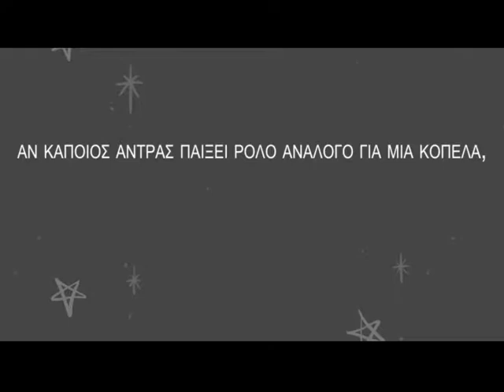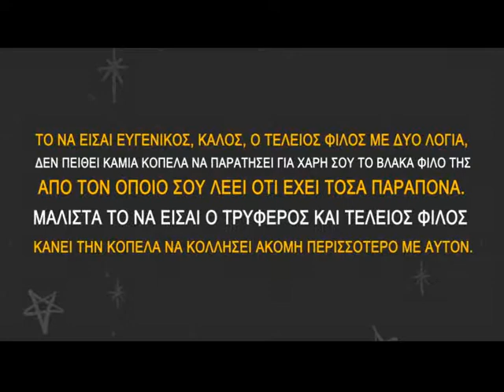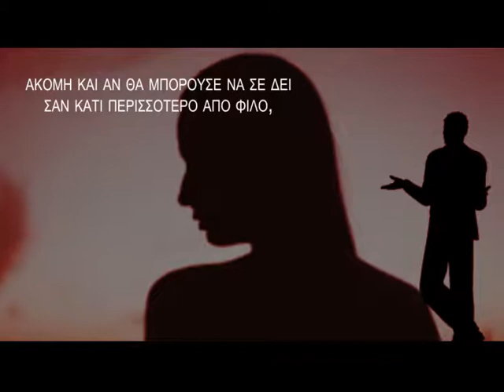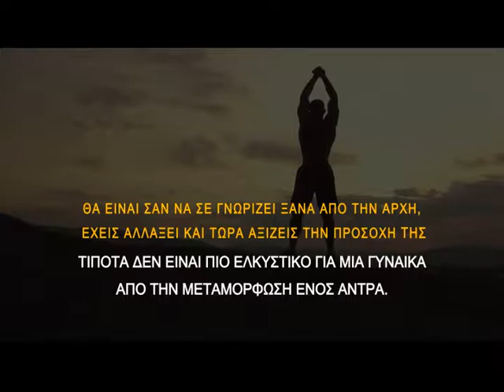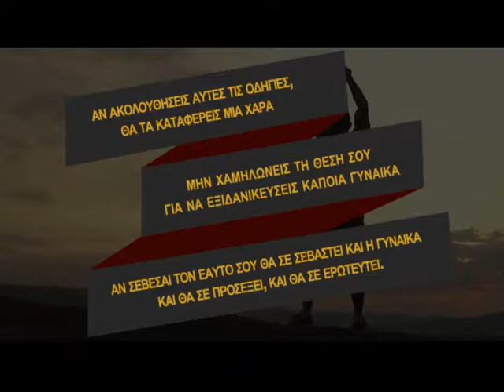exit friendzone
a magazine for men :)